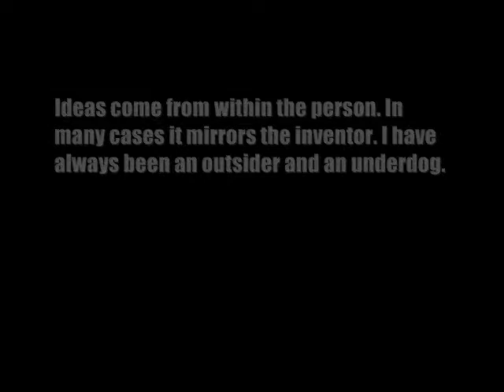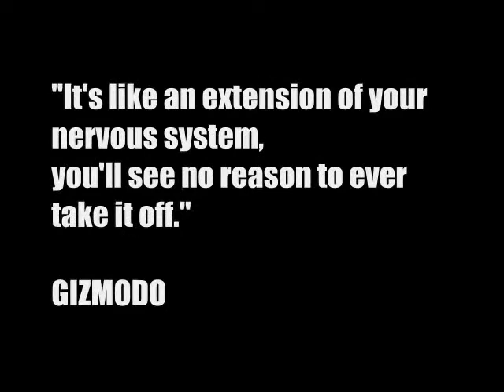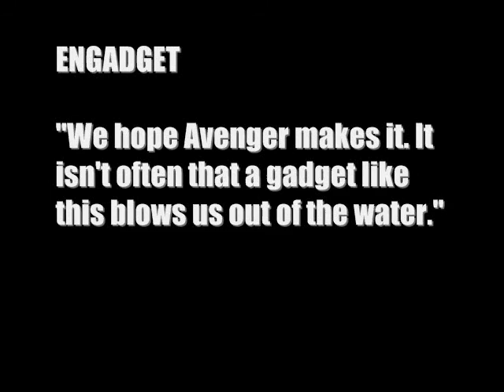Avenger controller, evolution from garage to G4 TV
Shows how avenger controller development